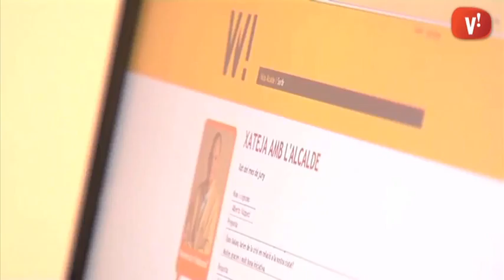El xat de l’alcalde arriba als 4 anys i gairebé 1.400 preguntes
El xat de l’alcalde suma quatre anys responent a les preguntes dels internautes. En tot aquest període més de 600 ciutadans han fet gairebé 1.400 preguntes a l’alcalde. El primer dilluns de cada mes podeu adreçar-vos-hi directament i també llegir els anteriors a viladecans.cat.